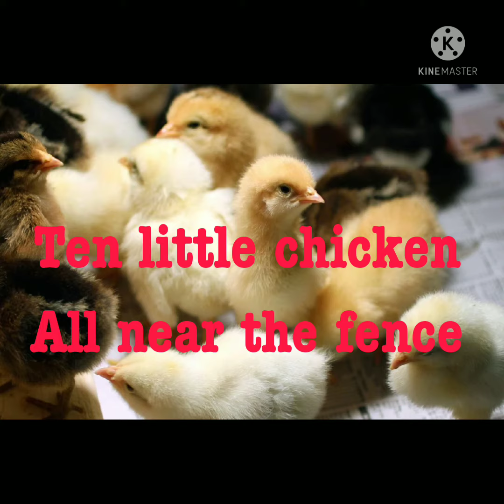RHYME for kids .Learn & Sing